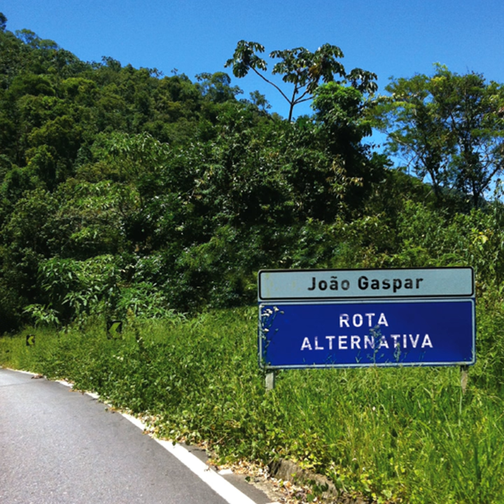Vida Nova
Vida Nova · Joao Gaspar Project · Joao Gaspar

Rota Alternativa